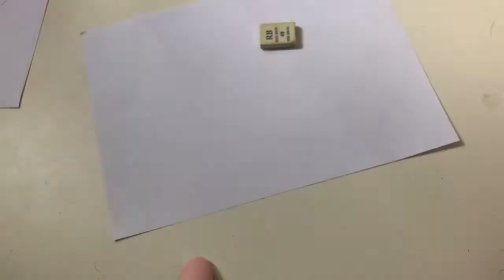Personagens de papel!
Na atividade de hoje vamos criar personagens com papel e palitinho! E depois, inventar histórias divertidas e criativas pra brincar bastante!
E ai? Qual a história você vai criar hoje? Vamos experimentar?